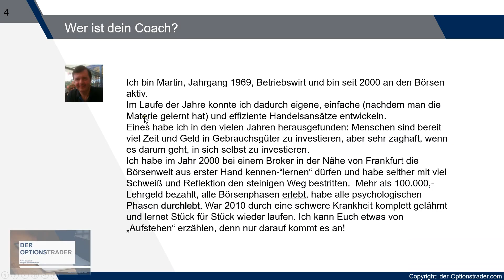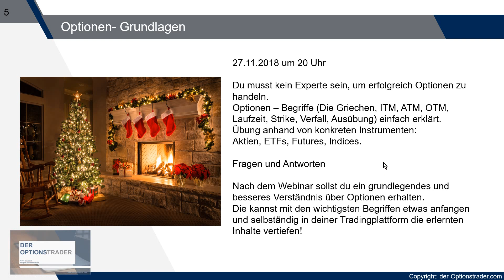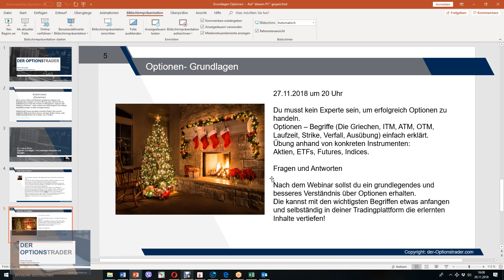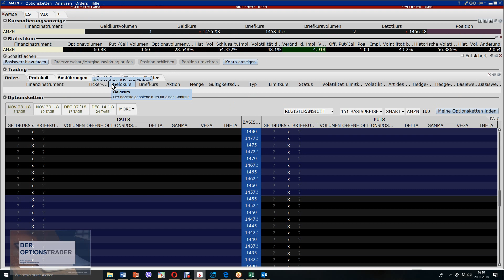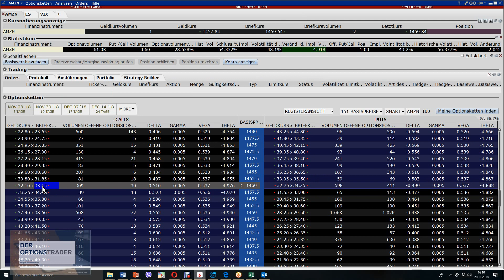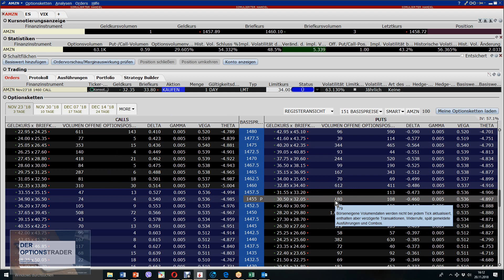Optionen Grundlagen - praktische Übungen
Ich lade Euch herzlichst ein am 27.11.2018 um 20 Uhr: Grundlagen Optionen  mit praktischen Diskussionen zum besseren Verständnis und Vertiefung.